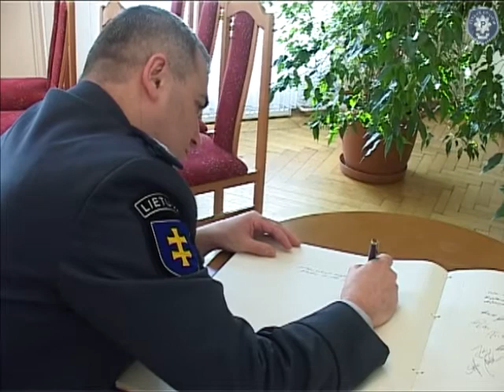Polsko-litewska współpraca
Podpisanie porozumienia o współpracy pomiędzy Szkołą Policji w Słupsku i Litewską Szkołą Policji w Trokach. Porozumienia podpisali komendanci Szkół: insp. Jacenty Bąkiewicz i Darius Grebliauskas.